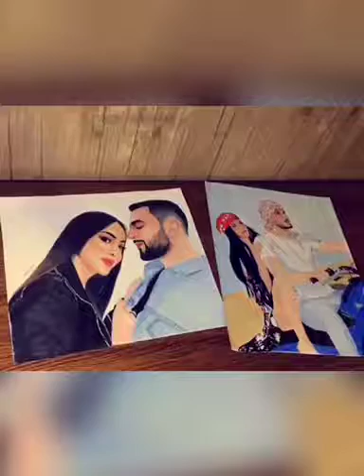drawing colored pencil by xallo art